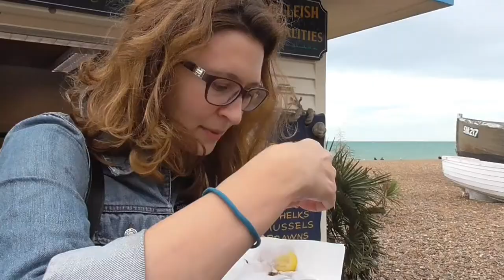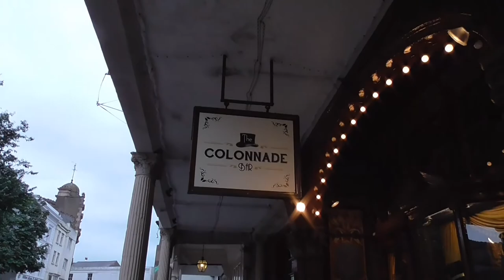Брайтон рулит | Brighton Rocks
Before the summer ended we were in Brighton. We saw the Royal Brighton Pavilion,  caught up with Tim Boat, had a wander around the lanes and walked on the pier.

We also hung out with Nichola and Graham, had fish and chips, saw the i360 and sipped gin in the Colonnade Gin Boutique (once popular haunt of Lionel Blair, George Cole and alike)

First and last song is Killing Floor by Tim Boat.

for some sound effects and music.